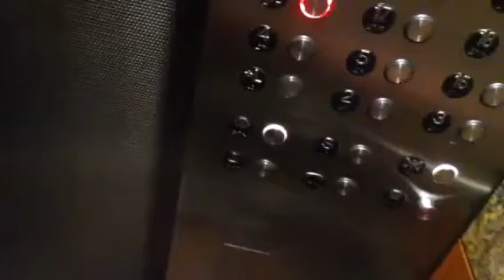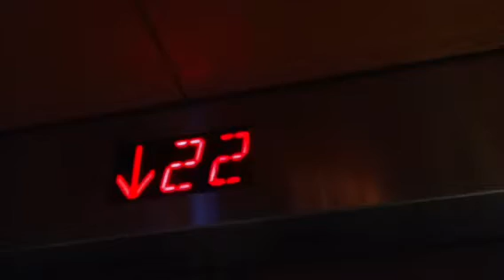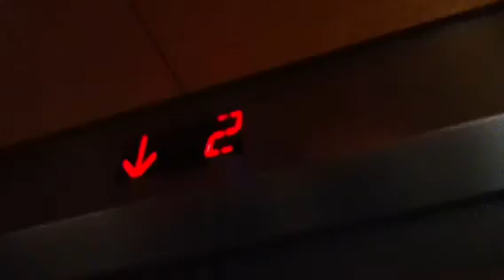Otis Low-Mid Rise Elevators At The Hilton,NYC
Brand: Otis.
DTR: 0.
Notes: Really nice elevators!